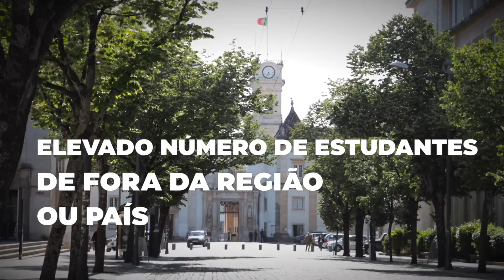Sustentabilidade Económica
Neste 3.º episódio da websérie "Sustentabilidade na UC" abordamos a sustentabilidade económica, um dos três pilares para alcançar desenvolvimento sustentável. 💶

A Universidade de Coimbra preocupa-se com os impactos da sua atuação nas condições económicas da sua comunidade académica e da sociedade, do nível local ao internacional. 🌍